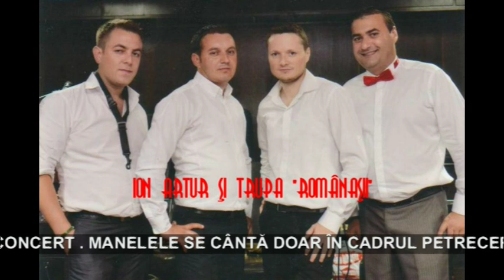Ion Artur (si trupa ROMANASII), live, nunta Sebes-Romania 2015 (1)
Ion Artur si trupa ROMANASII, live, nunta 23 mai, Sebes-Romania 2015, partea 1.Pentru evenimente ne puteti contacta la 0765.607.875.